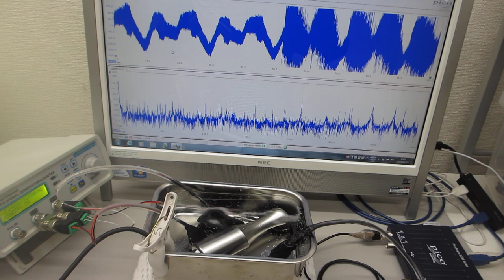同時に２種類の超音波プローブを発振制御する技術（超音波システム研究所）